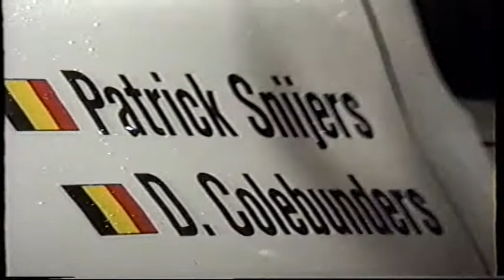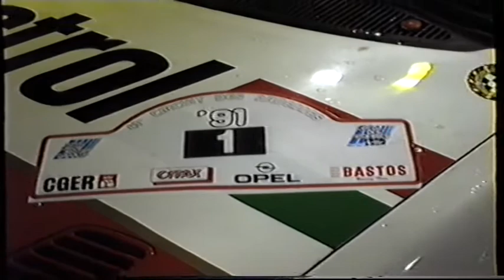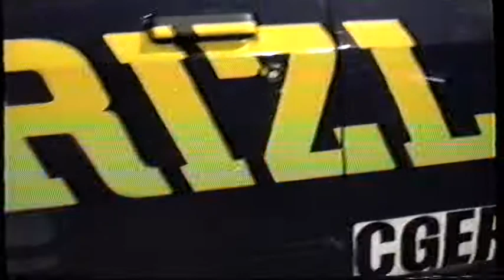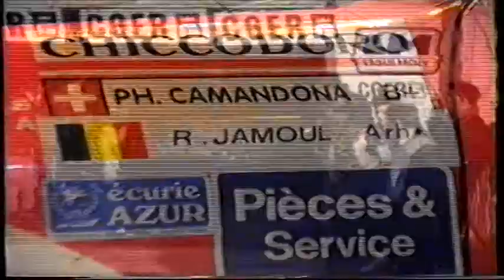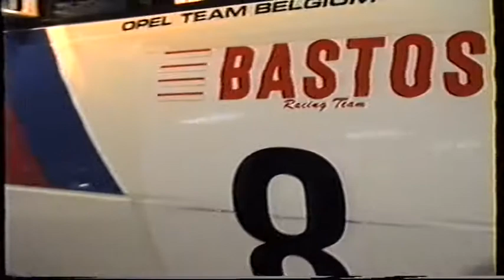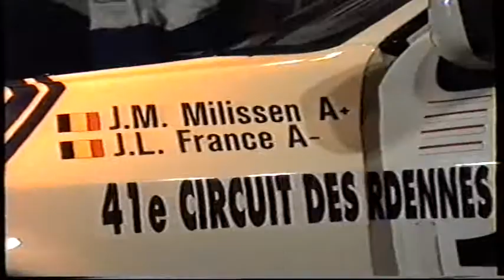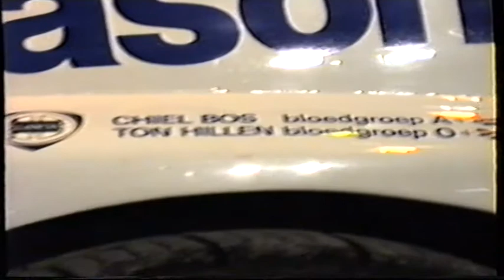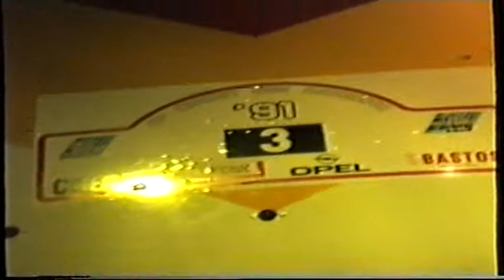CIRCUIT DES ARDENNES 1991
Images : VIDEO PRODUCTION DELGOFFE - TH WILLEMS